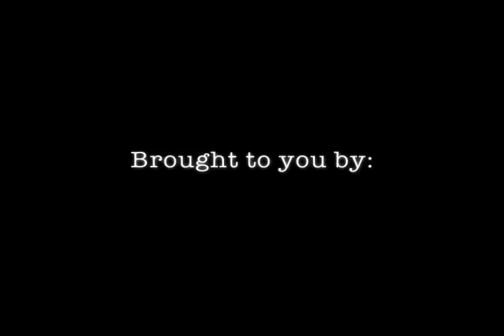Carol of the Bells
This is my Best Friend Josh Schlabach's drum cover to Carol of the Bells the August Burns Red, The lost messenger album, version. Once again he nailed it like a pro. Great Job Josh.
Filmed and Recorded @ Majewski Productions Studios. Jan. 2012